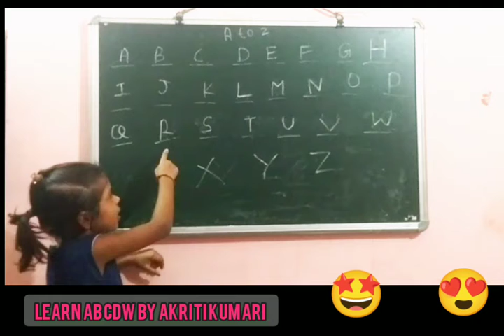LEARN ABCD BY AKRITI KUMAR